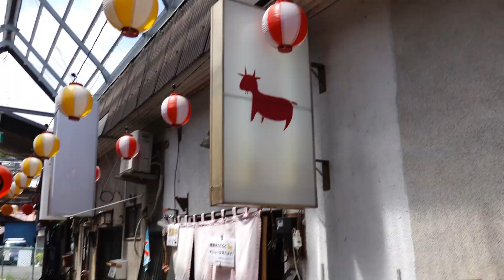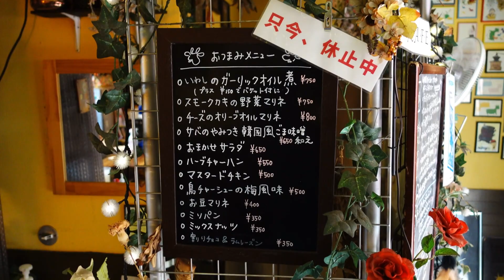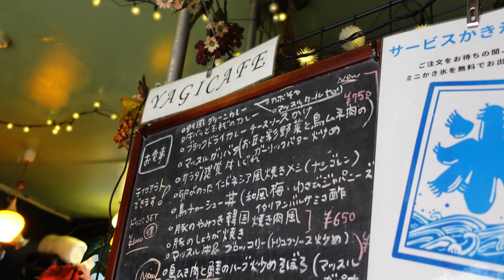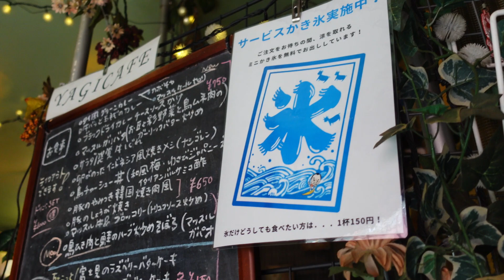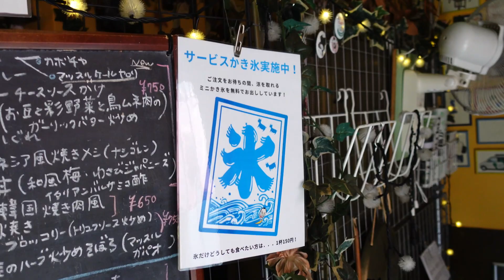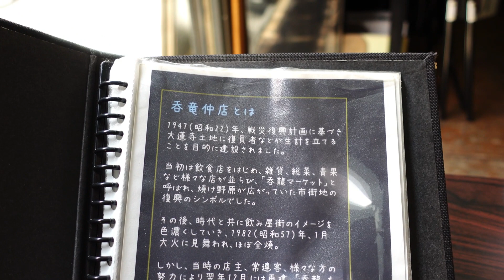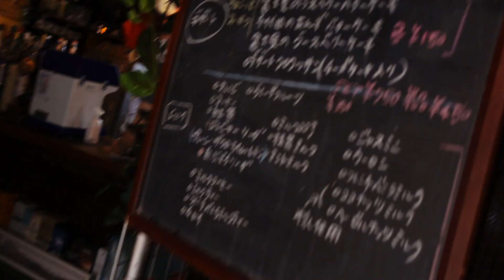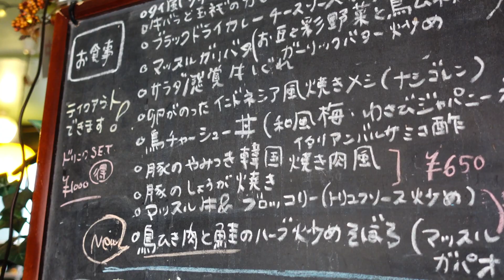群馬県前橋市グルメ「ヤギカフェ」に行ってきた😋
違う店舗の撮影予定で街ブラしていたところ、気になる飲食街を撮影で通過途中で昼営業しているカフェを発見しお邪魔してきました。